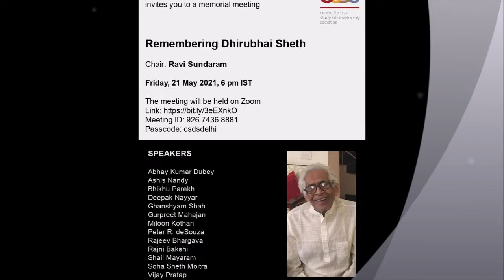Remembering Dhirubhai Sheth (1936-2021)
A memorial meeting 'Remembering Dhirubhai Sheth' was held on 21 May 2021 via Zoom at 6 pm. It was chaired by Ravi Sundaram. The speakers included Abhay Kumar Dubey, Ashis Nandy, Bhikhu Parekh, Deepak Nayyar, Ghanshyam Shah, Gurpreet Mahajan, Miloon Kothari, Peter R. deSouza, Rajeev Bhargava, Rajni Bakshi, Shail Mayaram, Soha Sheth Moitra, Vijay Pratap and Yogendra Yadav.